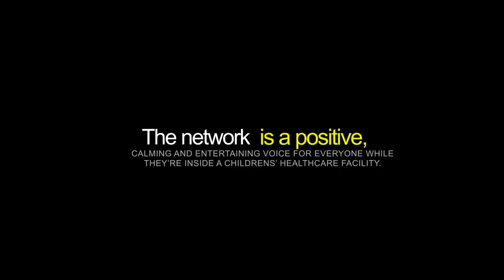Robot helpers for the Children's Hospital Television Network